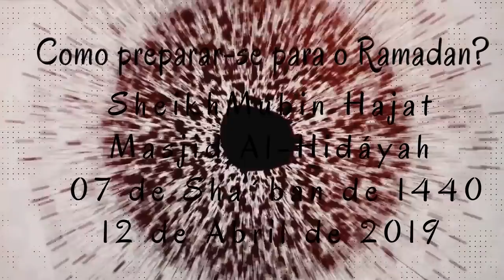Como preparar-se para o Ramadan-Sheikh Mubin Hajat